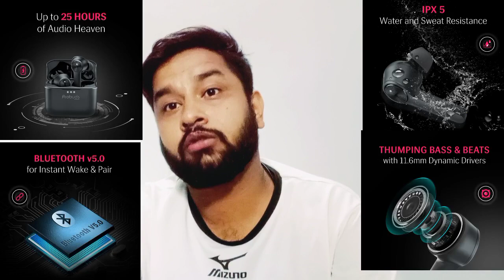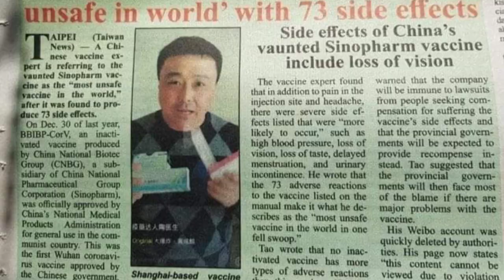Jiophone Next launched in September||world most affordable smartphone 🔥🔥 ||Lava probuds launched 🎧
if you want to support this channe then buy anything from Amazon click on a

Hi,
is video me maine btaya hai ki jio new smartphone launch kr rha or lava k probud k bare hope aapko acha lge or apne suggestions de.jai hind